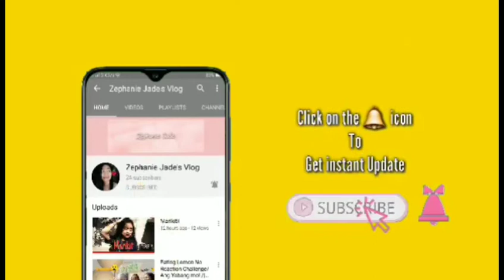GANDANG LIPTINT+PULBO LANG OK NA! /Zephanie Jade's vlog